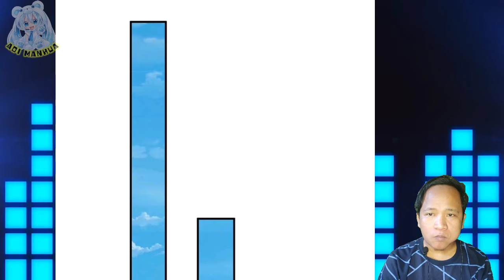Finally Home ™ I Can Critical Hit Infinitely Chapter 16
COPYRIGHT / LICENSING